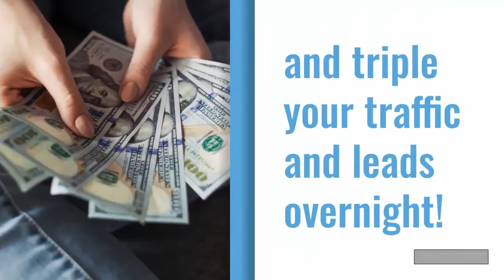Lingo Blaster 2 0 Review Video Marketing Blaster Free Mega Bonus Include |Best Pro Zone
Lingo Blaster 2 0 Review  Video Marketing Blaster Free Mega Bonus Include

Lingo Blaster 2.0 is the ultimate video marketing software. that with only 3 clicks will translate and rank your videos for most popular 100 foreign languages and triple your traffic and leads overnight! Lingo Blaster will make your videos change the title and description, depending on the foreign language of the viewer.
Target international Audience and 10x your video exposure!
Dominate Google & YouTube with your quality translated and subtitled videos!
Rank in over 100 foreign languages
Dominate competitive keywords by reaching millions of foreign speakers
Drive 100% Free VIDEO traffic
Tap Into The Massive Potential Of SEO Without Actually Knowing SEO
Get 300% More Traffic By the use of Lingo Blaster.
Exact Price of Lingo Blaster is $97 But you can get it just in $37.
video marketing for real estate agents
how to use youtube to market your business
how to use youtube to promote your business
how to rank videos
business video marketing